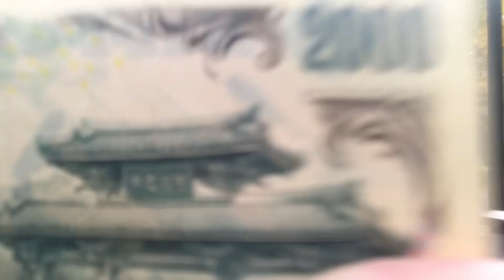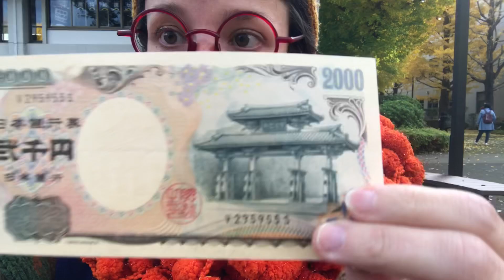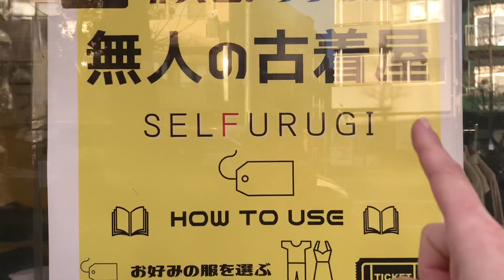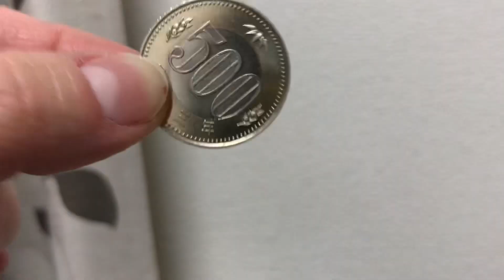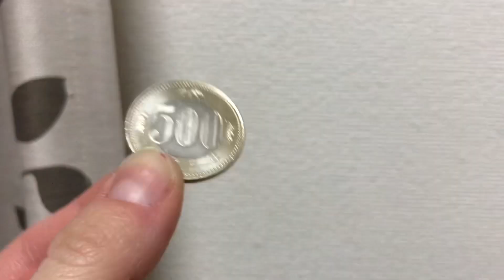Un anno in GIAPPONE come studente di lingua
Vita di una studente di lingua giapponese a Tokyo, Giappone
JLPT, luoghi, lavoro ed inverno.

Seguitemi….

Doutor Doutor
〒160-0022 Tokyo, Shinjuku City, Shinjuku, 2 Chome−5−8 志村ビル １Ｆ